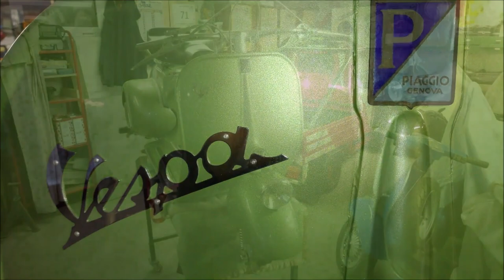Vespa "faro basso" V30T 125cc. - 1951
VESPA 125 (Cables Gear - V30T/V33T) 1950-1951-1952

ENGINE: 2 Times, 124.8 c.c.
BORING: 56.5 mm.
STROKE: 49.8 mm.
POWER: 4.5 hp at 5000 rpm
RdC: 6.4: 1
MARCH: 3 Speed
POWER SUPPLY: Piston Ported cylinder, Dell'orto TA 17B with filter
WHEELS: 3.50 × 8
SUSPENSION: coil spring and hydraulic suspension on the front, coil spring and hydraulic suspension on the rear
BRAKES: front drum, rear drum
ELECTRICAL SYSTEM: 6v
COLOR: Metallic Green (Max Meyer Code 6002M)
ANTI-RUST: Matt Red Fund (Max Meyer Code 10055M)
TANK: 5 liters, with reserve
SPEED: 70 Km/h
FRAME: V30T - V33T from 104097 to 251820

The 1951 model, available from December 1950, marked a decisive technical leap. The most obvious change involved the adoption of the Bowden cable transmission, which guaranteed a more precise shift of the gears, while eliminating the vibrations caused by the rods present in the previous models. The handlebar attached to a new attack also housed silent pads capable of absorbing the vibrations transmitted by the engine. A hydraulic shock absorber was introduced on the front fork to provide greater stability and ride comfort. The action of the shock, experienced for a year on the Vespa Sport, was not limited, in fact, to eliminate the return stroke of the spring and the consequent shaking of the handlebars, but also reduced the overall oscillations of the machine. The muffler was instead placed inside the body resulting in a significant aesthetic improvement of the lines of the Vespa, which became more harmonious and pleasant. In addition to this, a decanter was applied to the tank, which was able to ensure greater fuel cleaning, and the faucet was made more reliable by means of a new rotating system. Finally, for the joy of the lesser passengers, the platform was extended a few inches later, in order to offer a more comfortable support. In the new vehicle, the bodywork of the chassis-chassis group almost completely exploited American production molds, with the sole exception of the cover, the tank, the headlight holder, the carburetor door and the diaphragm. This modernization process was undertaken thanks to the collaboration with the company Budd of Philadelphia, started the previous year (with the Vespa prefixed frame V13T). The solution proposed at the time by the overseas company provided the shape of the frame in two pieces (joined at the level of the lower steering wheel) and the joints of the sides of the body in the areas covered respectively by the tool bag and the engine bonnet. These changes, combined with the molding that has now been completely performed in Piaggio using the powerful presses purchased thanks to the funds allocated by the Marshall Plan, made it possible to reduce production costs and bring the sale price of the Vespa from 168,000 to 150,000 lire, resulting in a further increase of sales. The propaganda campaign conducted by Piaggio reached the peak of its expressive force in the period of release of this vehicle: in addition to the usual brochures and advertising posters, the Vespa scanned the months with pin-up calendars illustrated by the artist Franco Mosca, it was raffled in prize prizes and "sent" on a multitude of postcards. But that's not all: the Vespa dedicated its fame with this model with the presence in the film "Roman Holiday" directed by William Wyler (1953). Alongside Gregory Peck and Audrey Hepburn, in the film a co-star of excellence: the queen of Pontedera.